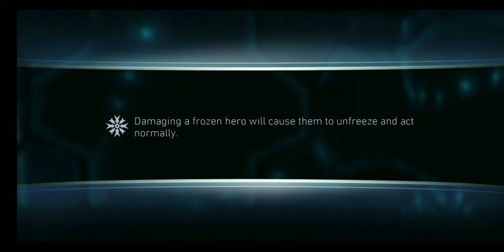Llj(Dmc)+Jlf(Nsg) vs Boss Cheetah Oneshot "T2 H4 ROK Solo Raid" Injustice 2 Mobile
LLJ : Dmc level 4
Epi : Spear level 5
Jlf : Nsg level 4